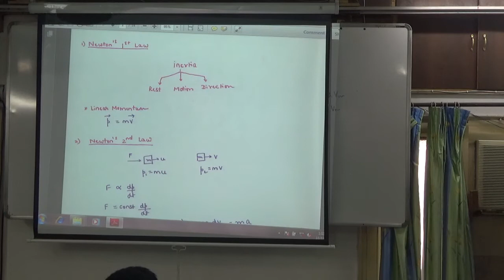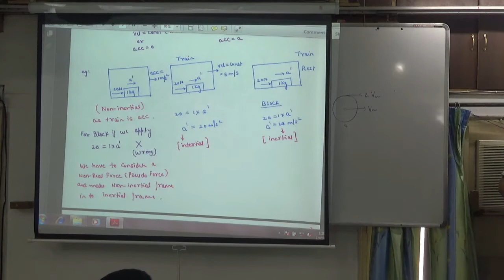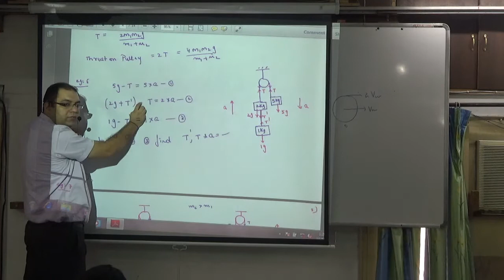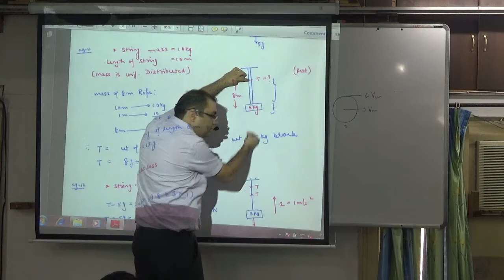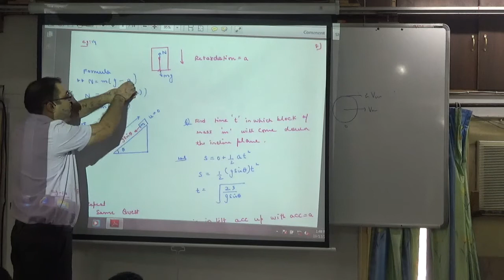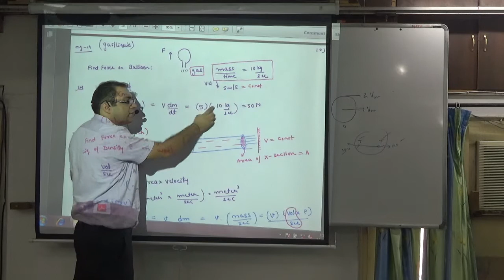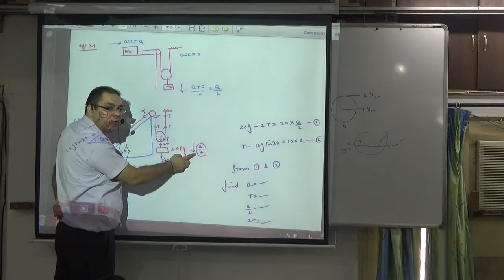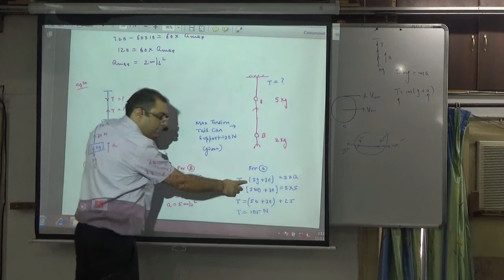1 force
1 force